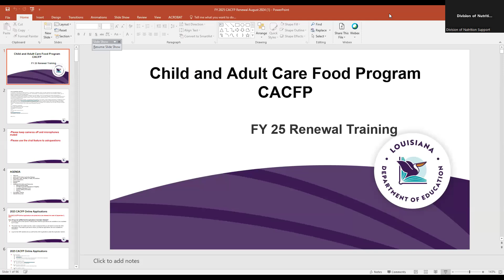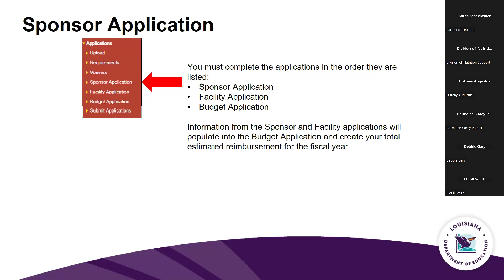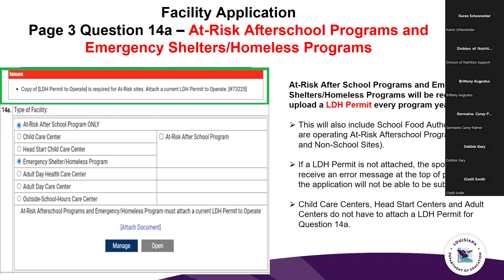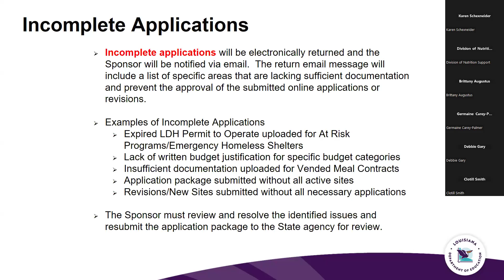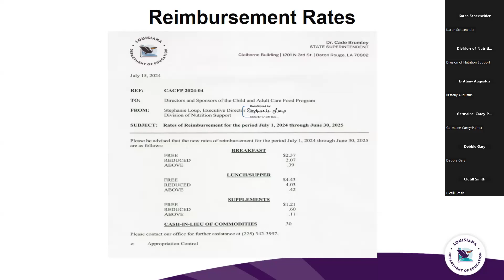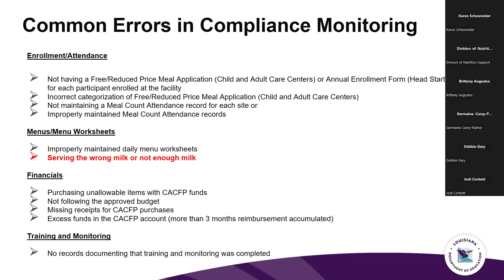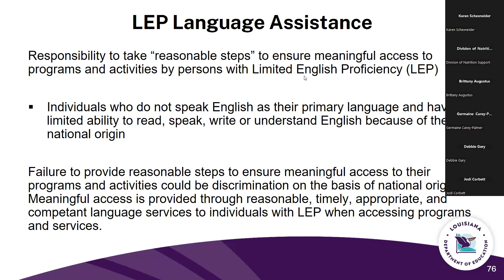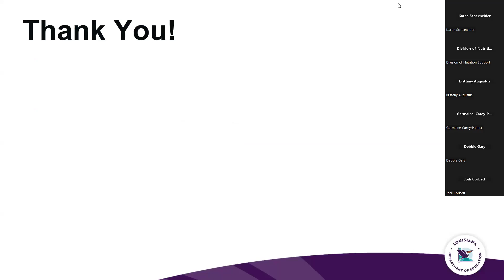CACFP Child and Adult Care Food Program FY 25 Renewal Training - August 27, 2024